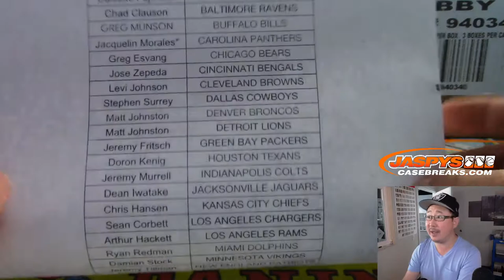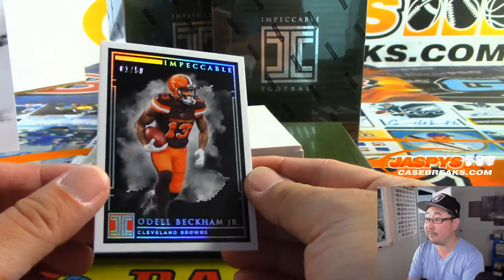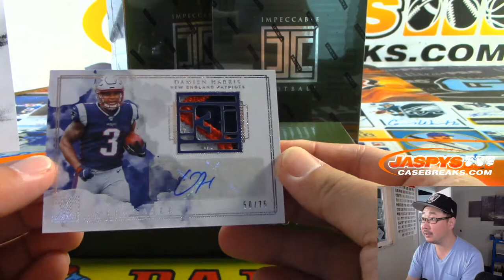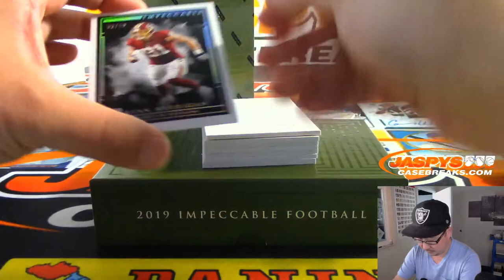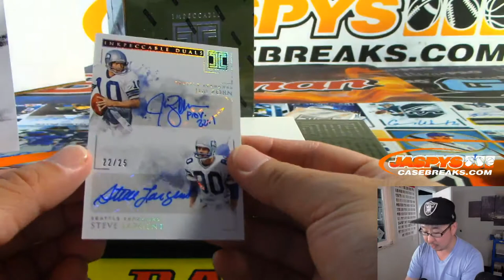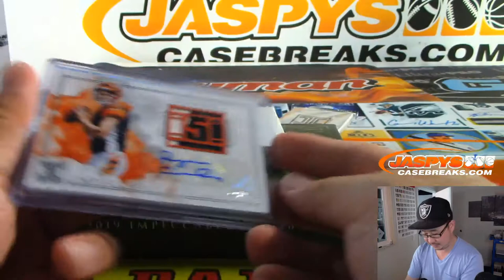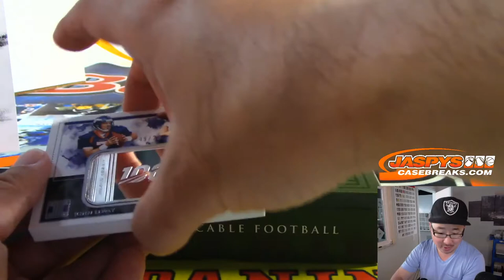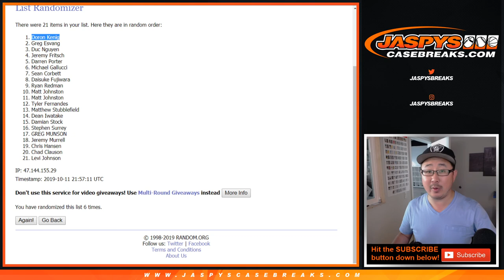Fr, 10.11.19 || 3Box PYT #4 || 2019 Panini IMPECCABLE Football (NFL)